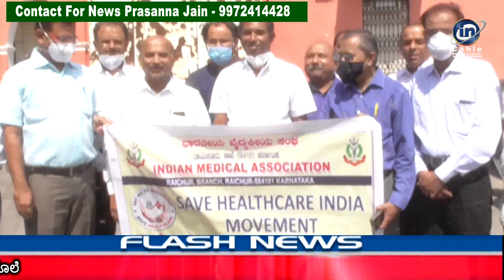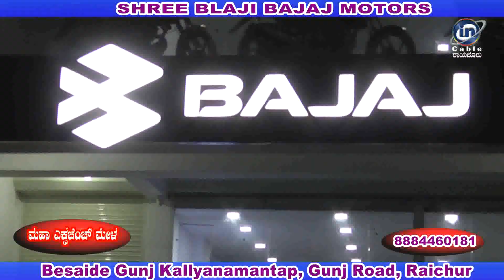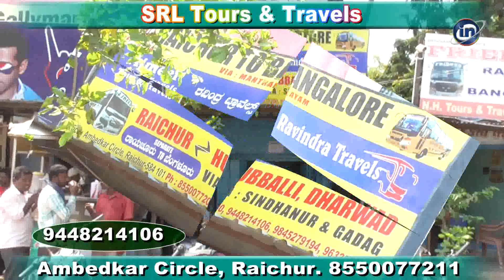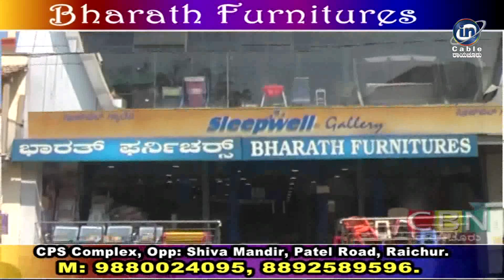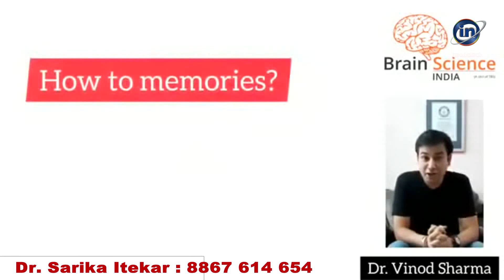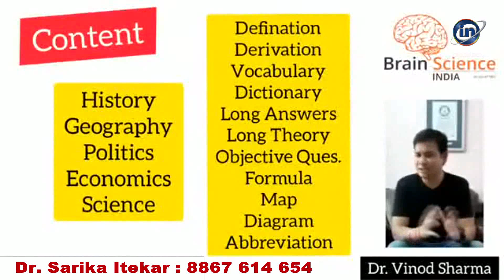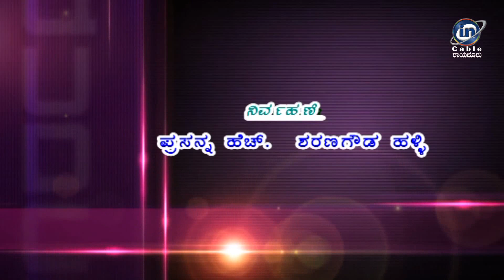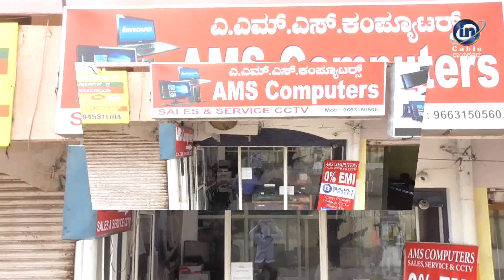IN Cable News Raichur 3/2/2021